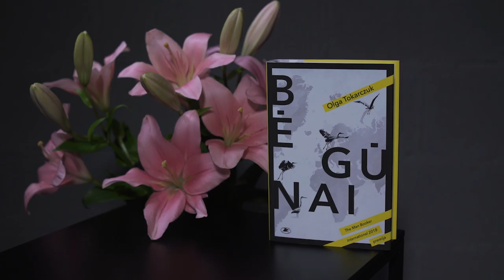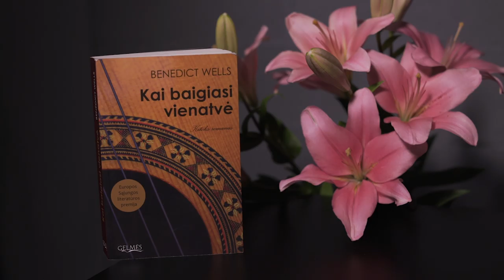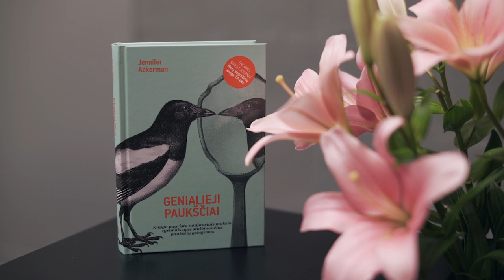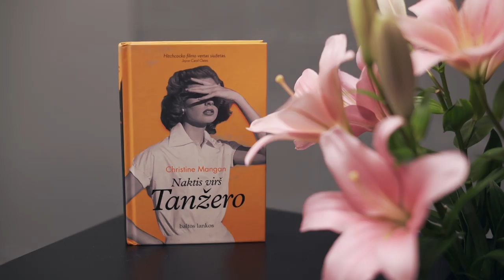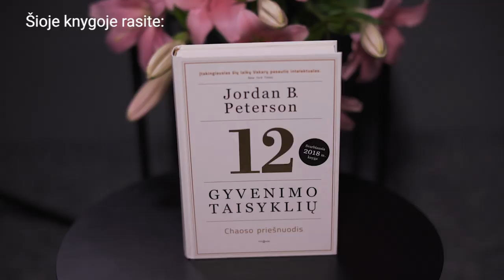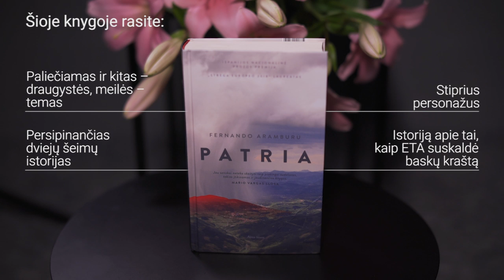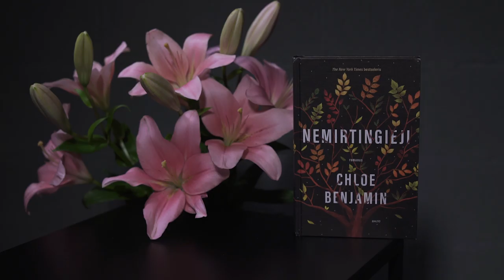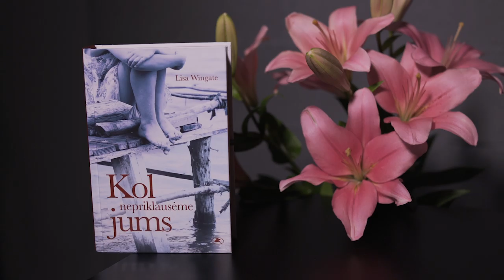Gegužės TOP: dešimt vertų dėmesio knygų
Olga Tokarczuk „Bėgūnai“, Fernando Aramburu „Patria“, Lisa Wingate „Kol nepriklausėme jums“, Benedict Wells „Kai baigiasi vienatvė“, Antanas Šileika „Laikinai jūsų“, Chloe Benjamin „Nemirtingieji“, Jennifer Ackerman „Genialieji paukščiai“, Christine Mangan „Naktis virš Tanžero“, Shin Kyung-sook „Prašau, pasirūpink mama“, Jordan B.Peterson „12 gyvenimo taisyklių“